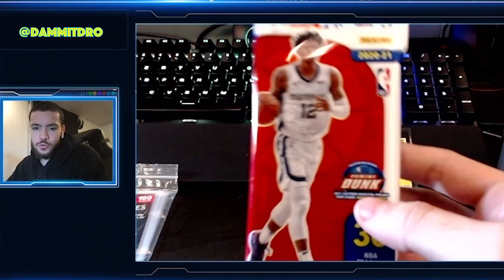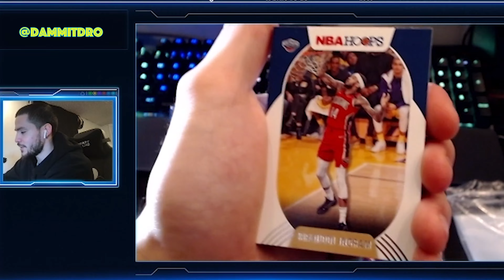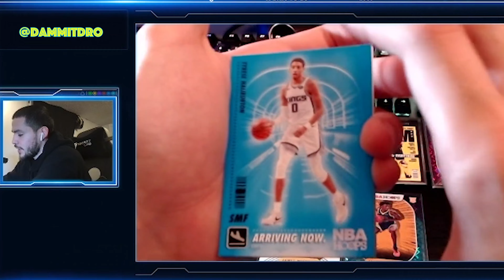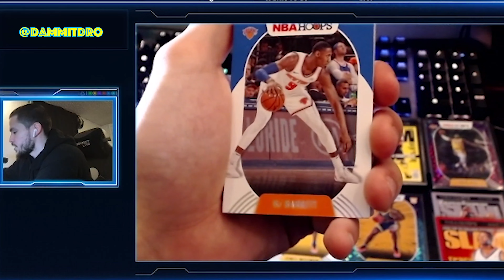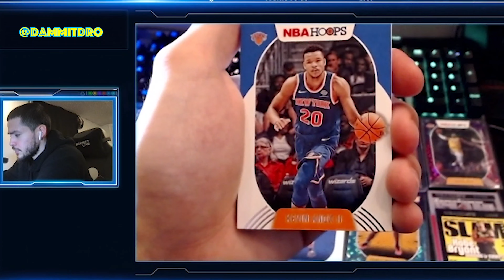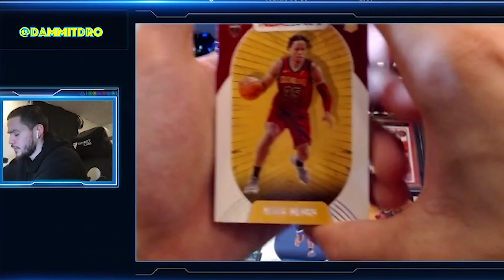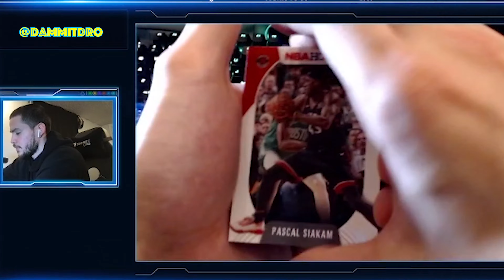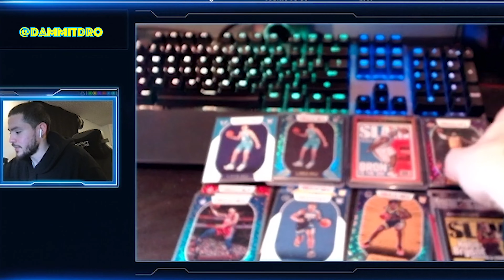OPENING A DOZEN 2021 PANINI NBA HOOPS FAT PACKS... INSANE LEBRON PULLS!!!!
Opening 12 NBA Hoops Fat packs, each pack containing 30 cards (360 cards total!!!)